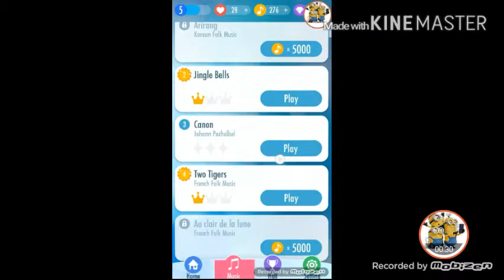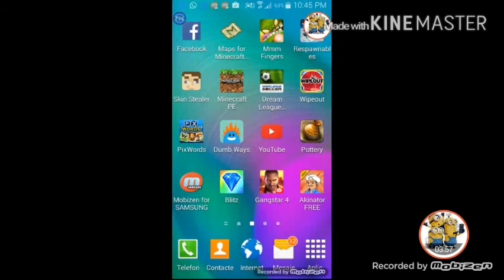Piano tales ep1